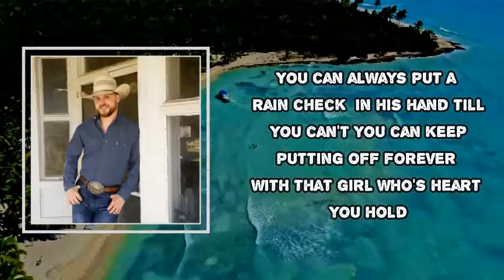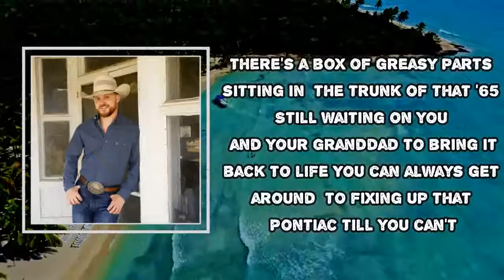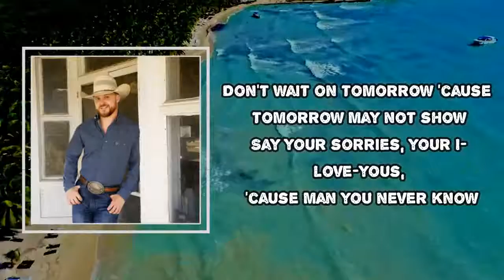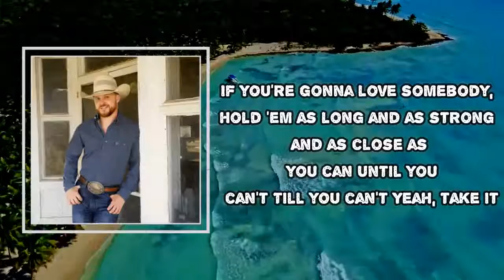Cody Johnson - Til You Can't (Lyrics)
Album: Human_The Double Album

Til You Can't  Lyrics:

You can tell your old man you'll do some largemouth fishing another time
You can always put a rain check in his hand till you can't
You can always put a diamond on her hand till you can't

If you're gonna love somebody, hold 'em as long and as strong and as close as you can
Till you can't

You can always get around to fixing up that Pontiac till you can't

Till you can't

'Cause you'll never know how bad you wanna till you can't someday

Till you can't

#​CodyJohnson